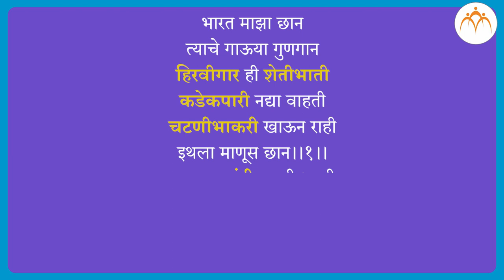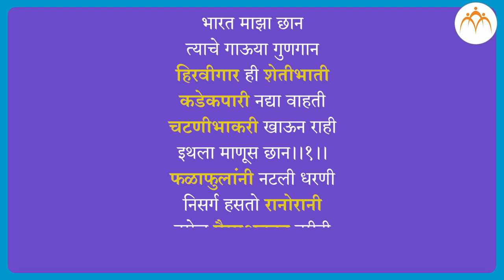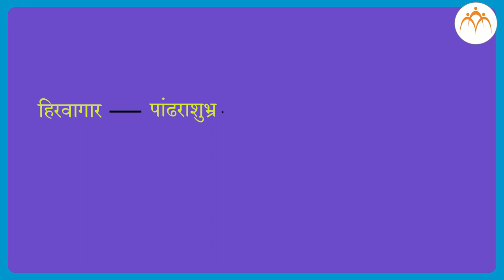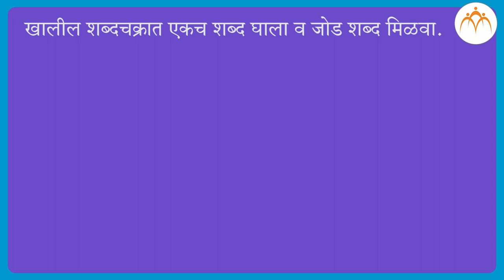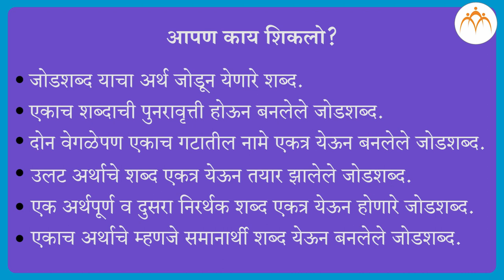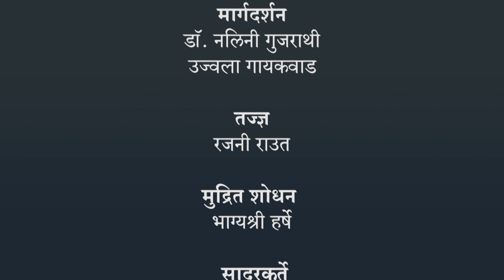जोडशब्द | २ री मराठी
जोडशब्द | २ री,मराठी, Jnana Prabodhini, Maharashtra Board,